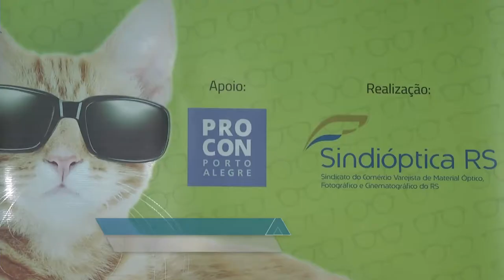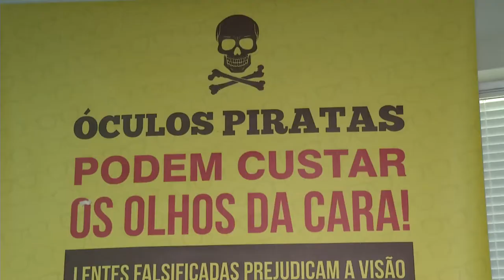Panorama | TVE - Boletim - Campanha contra Óculos Falsificado - 6/8/18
Boletim Panorama exibido nesta segunda-feira, 6, às 14h:
- Campanha alerta para os problemas com o uso de óculos falsificado.